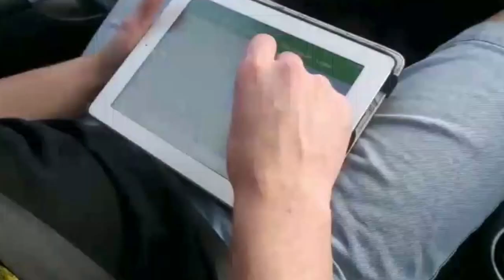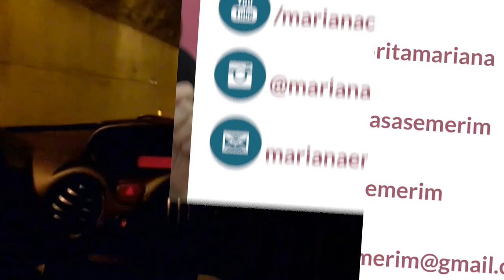CASAMENTO em Lages casamentomarieju | Mariana Emerim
Gostou? Aqui tem mais! Confere lá!